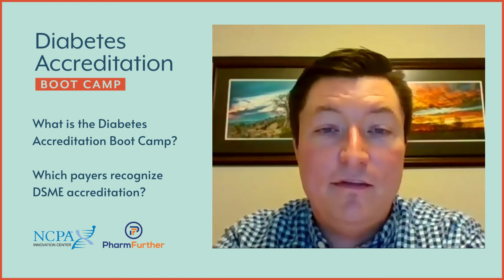Diabetes Accreditation Boot Camp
Diabetes Accreditation Boot Camp, brought to you by PharmFurther and the NCPA Innovation Center is a turn-key online course that will help prepare you for DSME accreditation so you can finally start billing Medicare and other payers for the diabetes education you provide.